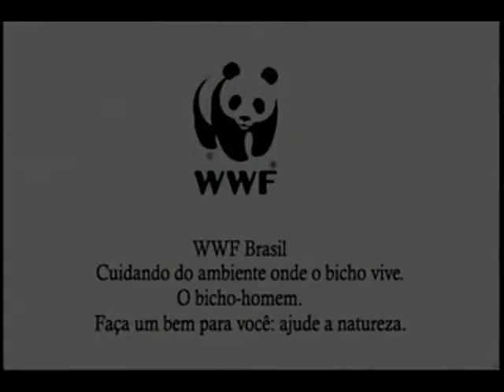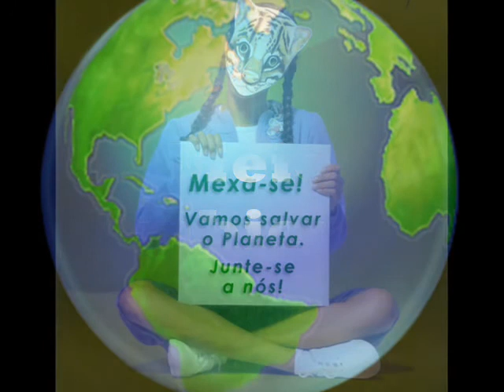RTV ABRALI - Campanha Meio Ambiente - vídeo 04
Campanha Meio Ambiente do Projeto Cultural ABRALI - RADiC Rede ABRALI de Difusão Cultural - RTV ABRALI